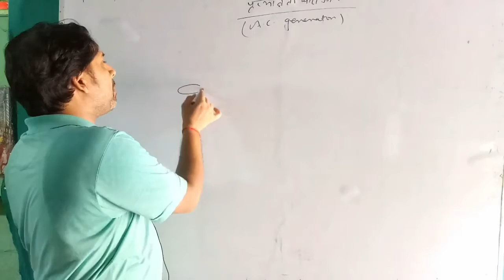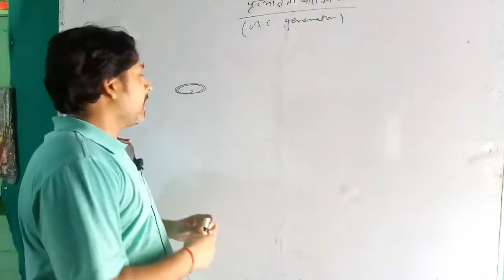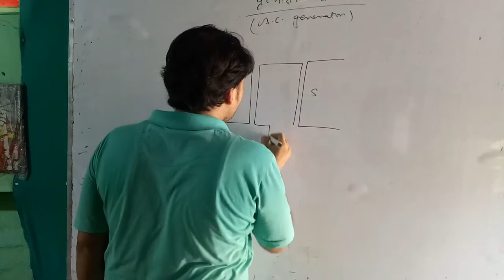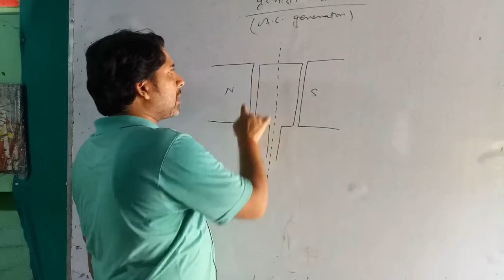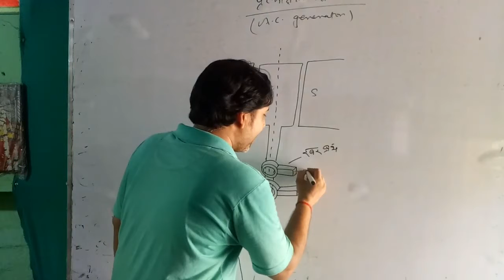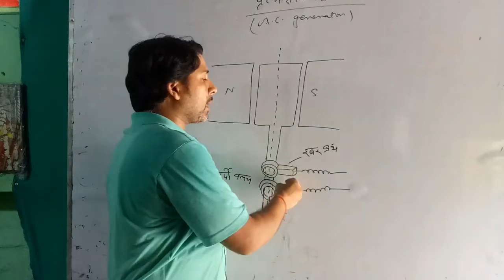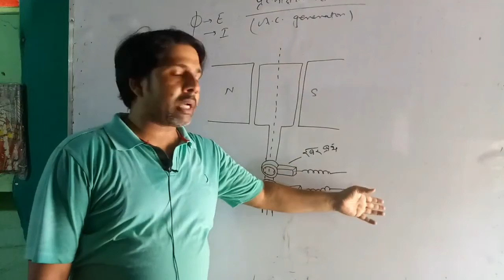Alternative current class chaita modal